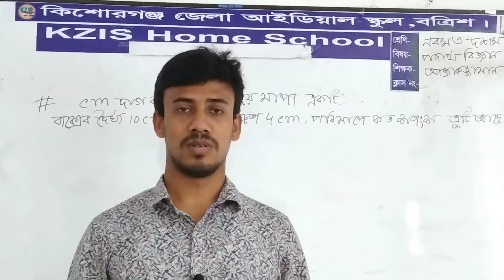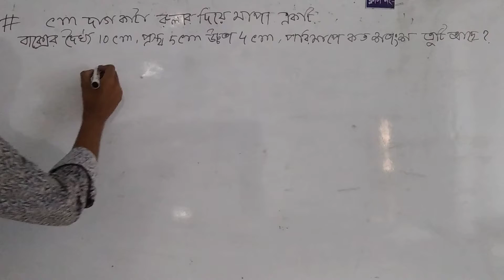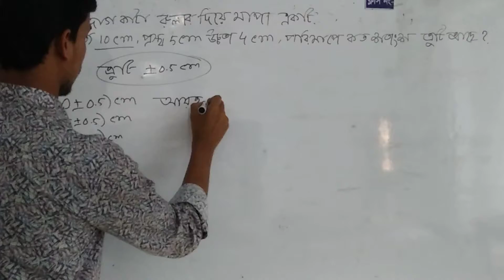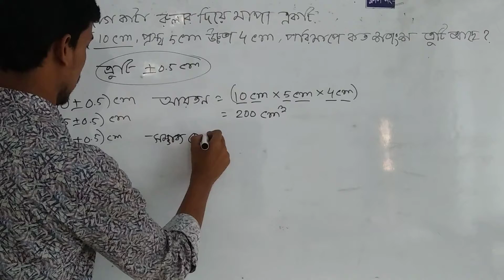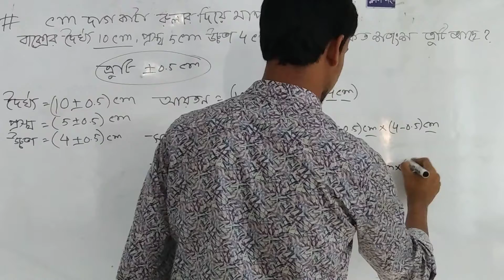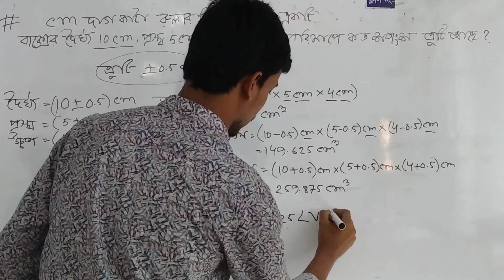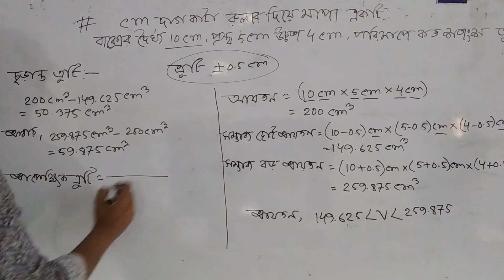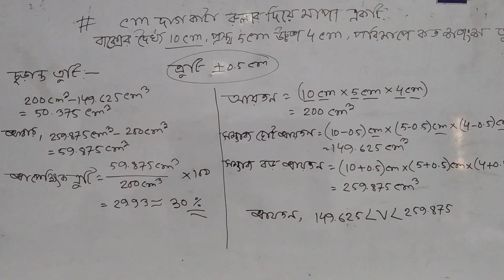৯ম, ১০ম শ্রেণীর পদার্থ,,, ২০/৩/২১... জনাব আকতারুজ্জামান....